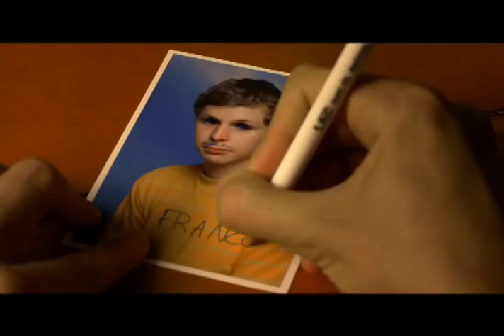Youth In Revolt - DEMAND IT